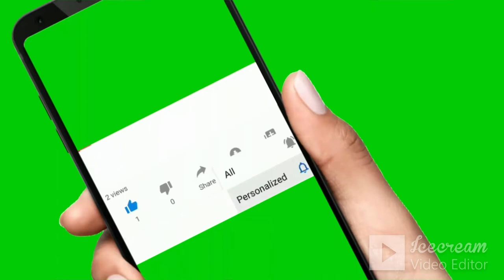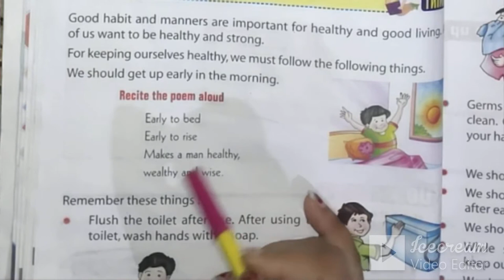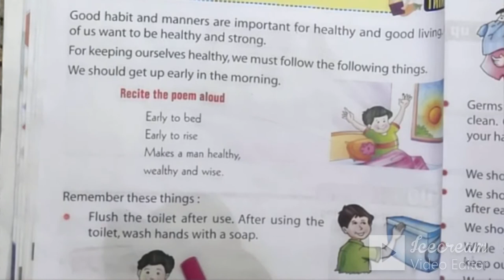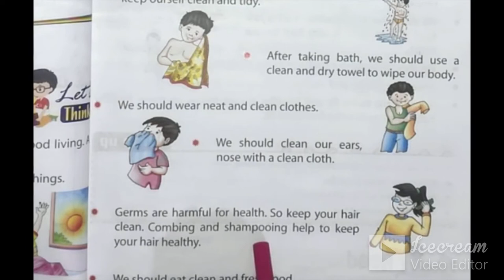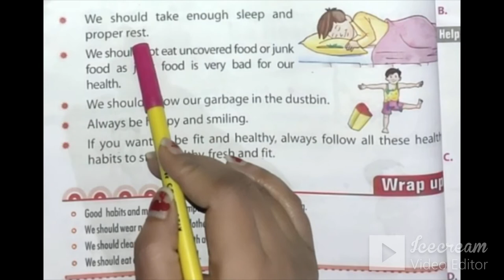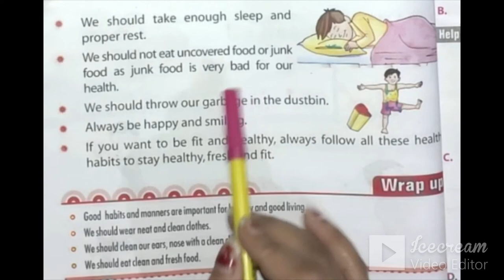Class 1 EVS Healthy habits || Chapter 6 || Keeping healthy | Worksheet for class 1 EVS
About this video: EVS Class 1 Be healthy Chapter 6 || Keeping healthy